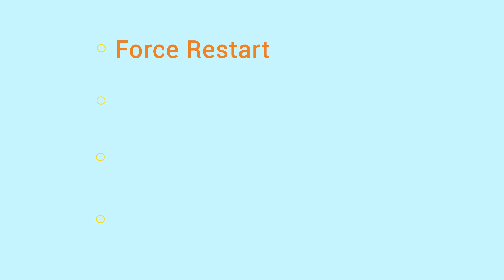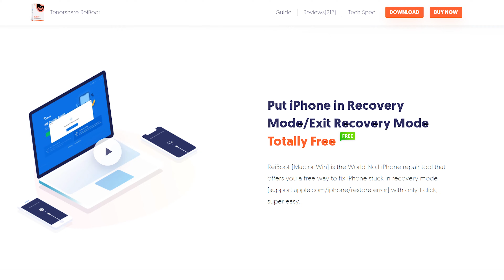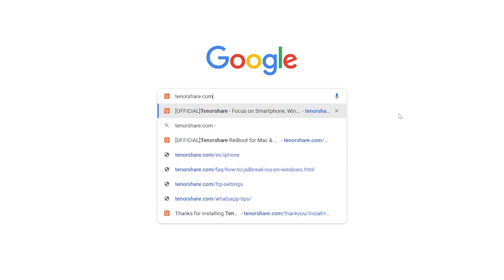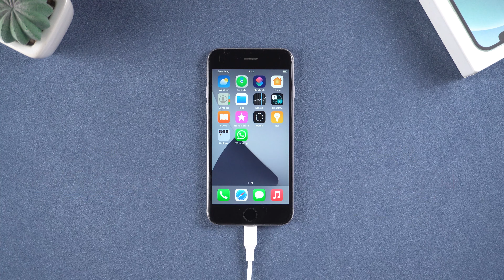How to Fix iPhone 6/6s (No Data Loss)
If your iPhone 6/6s stuck on the problem of when restoring or updating your devices.This video will help.

Chapters:
00:00 Intro & Preview
00:39 Method 1-Force Restart(Without Computer)
01:15 Method 2-One Click Exit on Reiboot (Free)
01:49 Method 3-Fix with iTunes
02:36 Method 4-Repair iOS system with ReiBoot (No Data Loss)